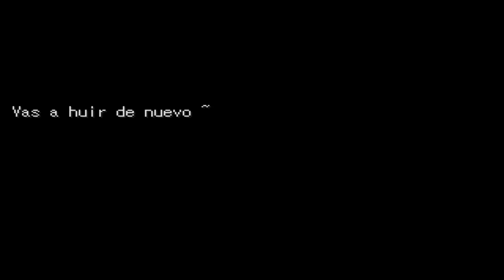Paranormal Syndrome (#5) - Hoy toca... carne picada